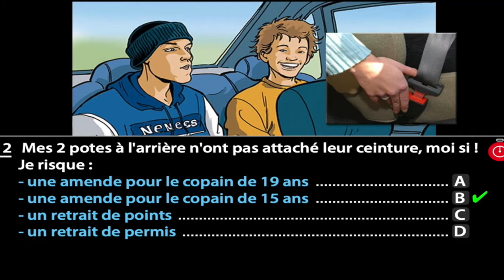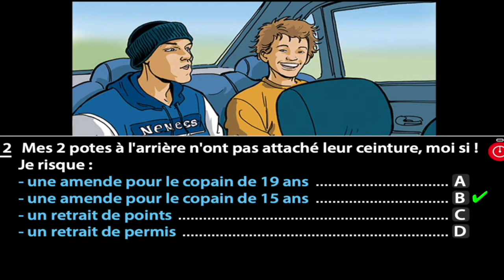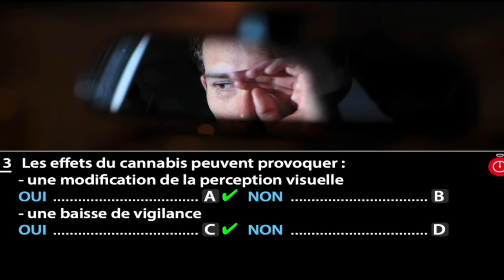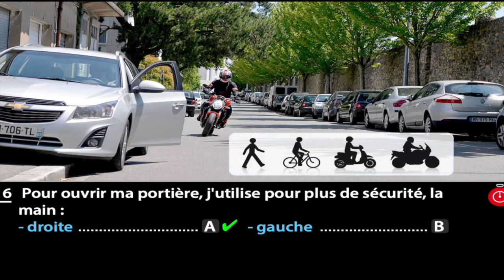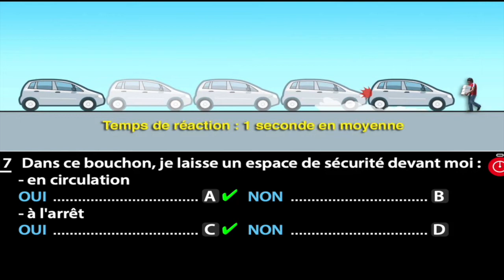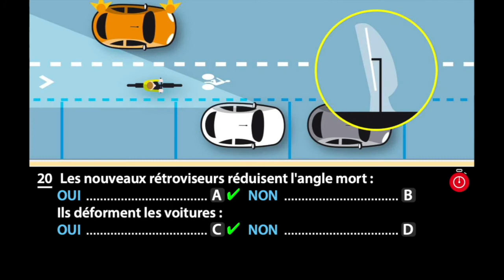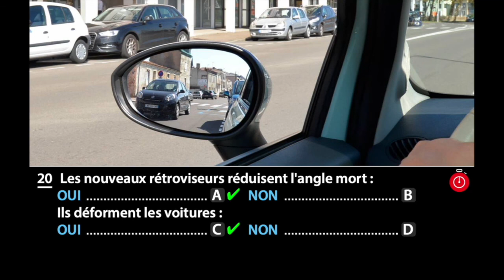2021 法国驾照考题 第5套中文讲解 11-20 紧张驾驶会耗油更多？？？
小狗子陈皮带大家继续做题～第五套试题11-20～有问题的小伙伴欢迎在评论区留言哦～
这里给持续打卡的你点个赞！👍❤️～不错，加油！